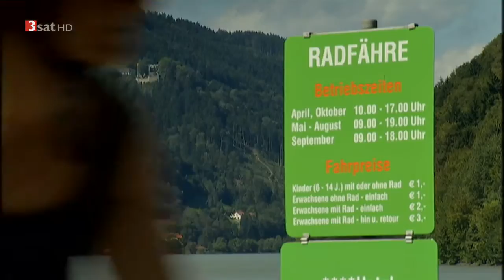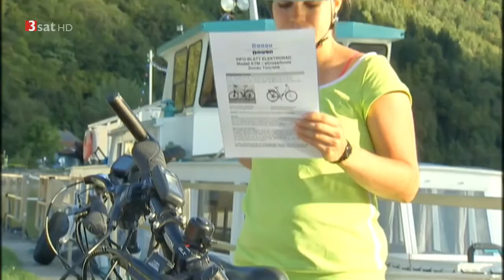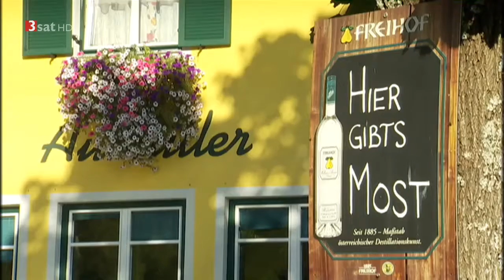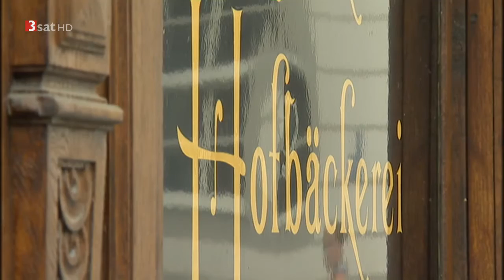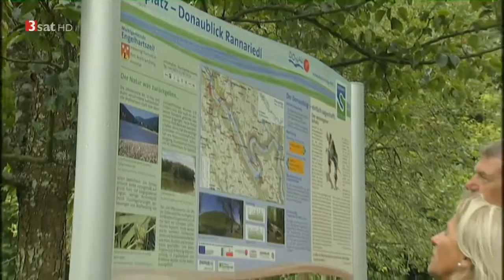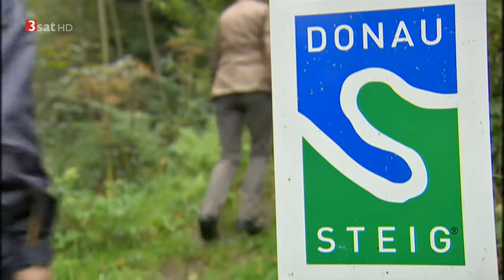Schönes Österreich - Paradiese an der Donau [Doku HD]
"Ganz bequem auf dem Fahrrad an der ""schönen, blauen Donau"" entlang: Gerade der Abschnitt von Passau bis Grein wirkt wie ein Magnet in der Region Oberösterreich. Wer lieber wandert, wird auf dem Donausteig mit imposanten Ausblicken verwöhnt. Linz, die ehemalige Stahlstadt an der Donau, ist eine grüne, blühende Kulturmeile geworden, die Brauchtum und Kunst auf besondere Weise in Szene setzt. Österreichs Hauptstadt Wien wiederum ist berühmt für seine Kaffeespezialitäten und Süßspeisen; weniger bekannt sind die Weinberge am Stadtrand, die mit dem ""Heurigen-Express"" entdeckt werden können.

Die Wachau, nur rund achtzig Kilometer westlich von Wien gelegen, ist ein malerischer Landstrich entlang des niederösterreichischen Teils der Donau. Wenn die Obstgärten blühen, ist es hier am schönsten, aber eine Reise hierher lohnt sich auch wegen der zahlreichen Stifte, Schlösser, Burgen und Museen, die dieser Region den Titel UNESCO Weltkulturerbe eingebracht haben. Geistliches Zentrum der Wachau ist das Stift Melk. Geschichte und Gegenwart des Klosters mit seinen Prunksälen und der Bibliothek hinterlassen unvergessliche Eindrücke aus einer der schönsten Gegenden Österreichs."